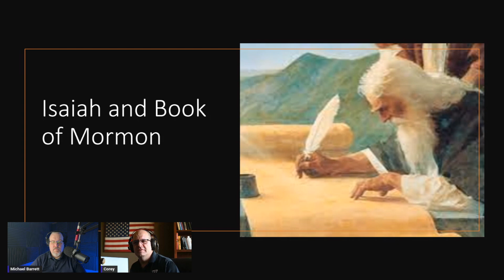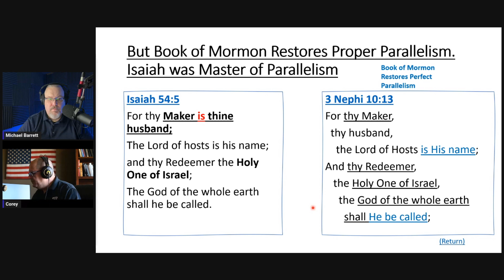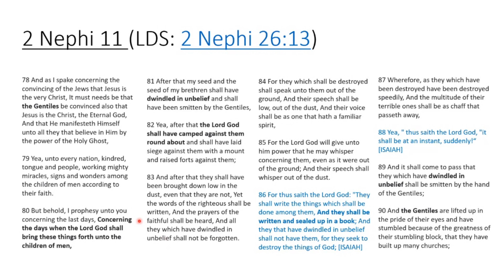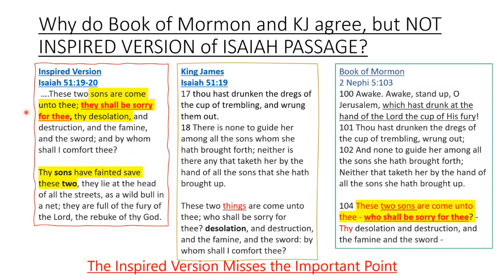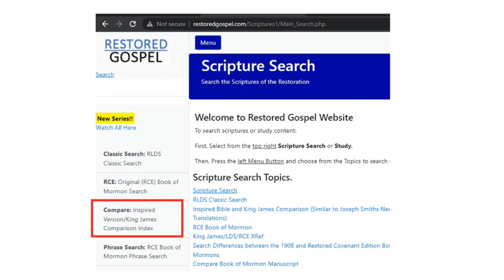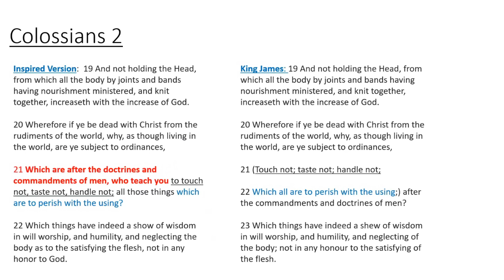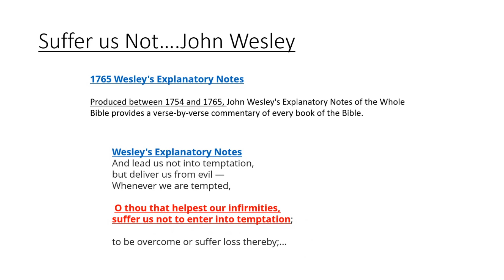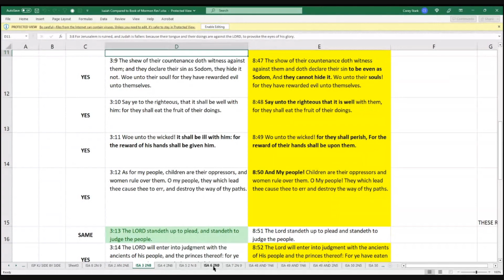Isaiah in the Book of Mormon: comparison with the Joseph Smith Translation and King James Version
We discuss Isaiah and it's added clarity in the Book of Mormon and why it does or doesn't match up with both the IV (Joseph Smith Translation) and KJV of the Bible.  Also look at the Adam Clarke Commentary and similarities to the Inspired version.